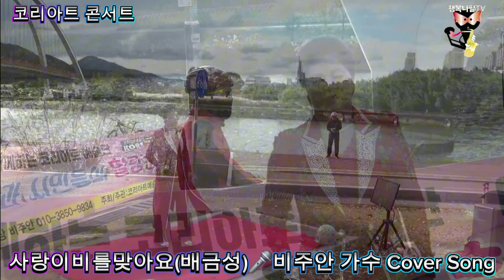사랑이비를맞아요(배금성) 홍도야우지마라 비주안 가수 Cover Song 코리아트콘서트 코리아트예술단 늦가을의향연 #24.11.23(토)13:00~